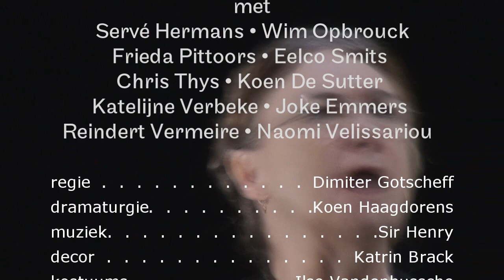Trailer Tartuffe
Parijs, 1664. Met de première van Tartuffe levert Molière scherpe kritiek op de invloed van de Compagnie du Saint-Sacrement, een devote religieuze orde die ook de koningin-moeder tot haar leden telde. Het titelpersonage is een manipulatieve oplichter die met zijn verhalen over vroomheid en deugdzaamheid de rijke burger Orgon weet in te palmen en een wig drijft tussen de familieleden van diens gezin. Tartuffes invloed is dermate groot dat Orgon zijn dochter aan hem wil uithuwelijken en de familiebezittingen aan hem overmaakt. Ondertussen probeert Tartuffe Orgons vrouw Elmire te verleiden. Wanneer Orgon uiteindelijk het bedrog doorheeft, is het te laat.

De Bulgaarse theaterregisseur Dimiter Gotscheff herwerkte Molières klassieker tot een grimmige komedie over de wereld van vandaag. In Tartuffe herkennen we een televisiepredikant; een heraut van een nieuwe tijd die het theater transformeert tot een moderne kerk. Onder zijn invloed verandert Orgon in een nieuwe puritein, wiens familie alle vitaliteit en veerkracht ontbeert. Dit in schril contrast tot de pragmatiek en het overlevingsinstinct van de huismeid Dorine, een migrante uit het voormalig oostblok die probeert Tartuffe te ontmaskeren. Tevergeefs. Wat begint als een lichtvoetig blijspel verandert gaandeweg in een gitzwarte zedenschets. Tussen Molières verzen klinken verrassende echo's van Heiner Müller. Zo zet Gotscheff een liefdeloze wereld neer waarin decadentie en normvervaging de orde van de dag bepalen -- de ideale voedingsbodem voor een Nieuwe Waarheid.

Met Dimiter Gotscheff (1943) haalt NTGent een van de grootmeesters van het Duitse acteurstheater in huis. Gotscheff verwierf naam met zijn ensceneringen van het werk van Heiner Müller. Hij werkte aanvankelijk in zijn geboorteland en in de DDR, maar na een gastregie in Keulen van Müllers Quartett (1985) bleef hij definitief in het westen. Voor Der Tartüff (coproductie Thalia Theater/Salzburger Festspiele) werkte Gotscheff samen met de vooraanstaande Duitse scenografe Katrin Brack, bij ons bekend door haar werk met Luc Perceval. Der Tartüff werd geselecteerd voor het Berliner Theatertreffen 2007. Voor de herneming van dit fel opgemerkte ensemblestuk stelt NTGent samen met coproducent TGA een topcast samen.